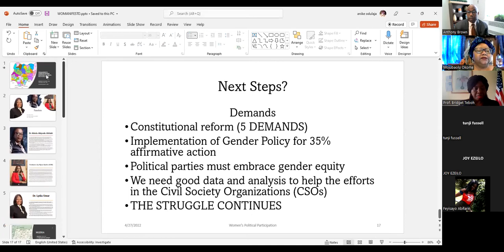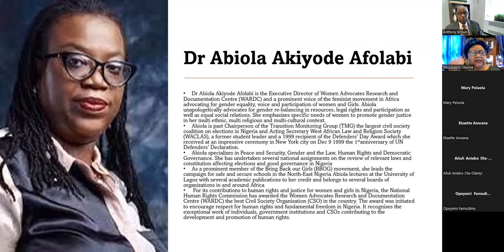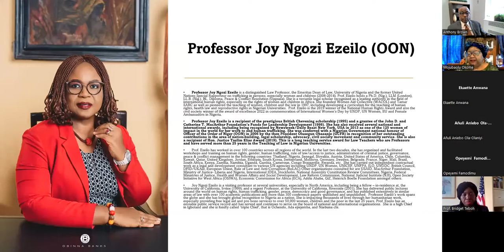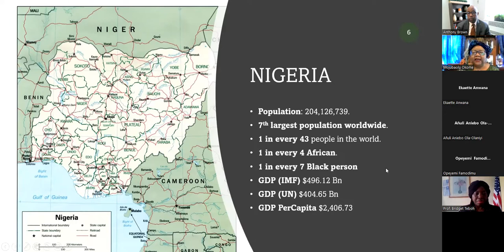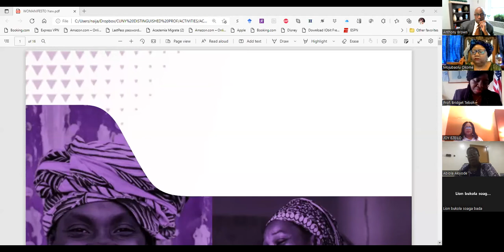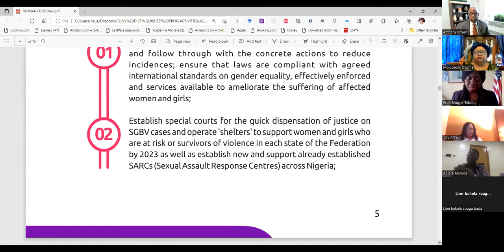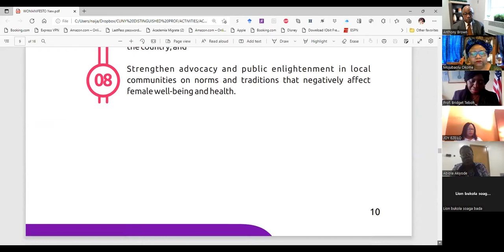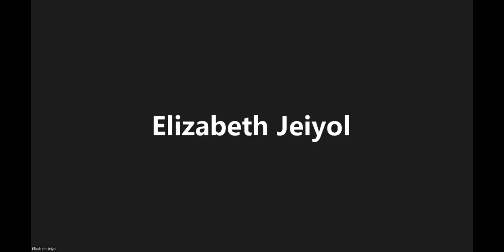Womanfesto Nigerian Women Fighting for Equal Political Space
Virtual panel discussion on Wednesday, April 27, 2022.
The event was sponsored by Brooklyn College, CUNY's We Stand Against Hate, and the Wolfe Institute, Women's Center, Department of Political Science, Africana Studies, Puerto Rican and Latino Studies, History, Sociology, and Pilosophy as well as the Women and Gender Studies Program.

The speakers: Dr. Abiola Akiyode Afolabi of Women Advocates Research and Documentation Centre (WARDC), Prof. Joy Ezeilo, OON, founder of Women Aid Collective (WACOL) and Dr. Lydia Umar of Gender Awarness Trust, three leaders and gender activists of the Nigerian Feminist movement. and members of the Womanifesto Coalition addressed issues including access to justice, equity and equality for Nigerian women.

They explained objectives and implications of Nigerian women's activism and ongoing struggles, for example, OccupyNASS, Womanifesto: What Nigerian Women Want, the lawsuit on implementing the National Gender Policy provision for 35% affirmative action won on April 6 by the plaintiffs (a coalition of women groups including Nigerian Women Trust Fund (NWTF), Women Empowerment and Legal Aid (WELA), Women in Politics Forum (WIPF), Centre for Democracy and Development (CDD- WEST AFRICA), Women Advocates Research and Documentation Centre (WARDC), Vision Spring Initiatives (VSI), YIAGA, Africa, International Federation of Women Lawyers (FIDA).).